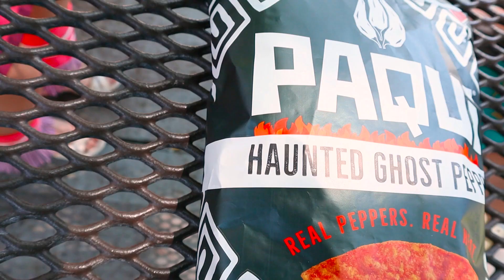Olha vs Isha - Ys Sister Battle ft. Lucky Lai & Hamu Cotton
Follow Ys Online: The Ark of Napishtim!
Olha and Isha take on several challenges to see who's the better sister.